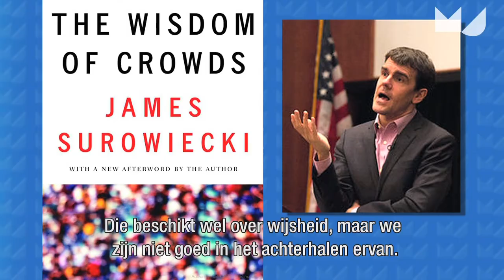Me Judice - Richard Zeckhauser over de domheid van groepen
Mensen gedragen zich als kuddedieren en dat leidt vaak tot inefficiënte resultaten stelt Richard Zeckhauser, Professor of Political Economy Harvard University.
Voor de crisis kochten alle US-investeringsbanken de nu beruchte 'mortgage-backed securities'. Omdat ze dat allemaal deden lijkt het slim en werd er geen due diligence gedaan.
Iedereen voelde zich beschermd door de kudde.
Zeckhauser was te gast op het 13de Tibersymposium over psychologie en economie op Tilburg University.